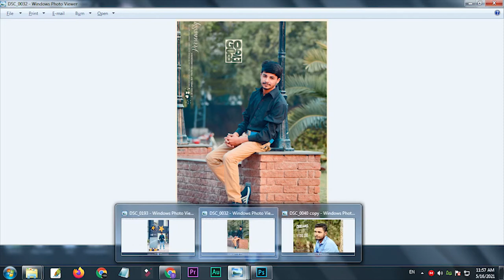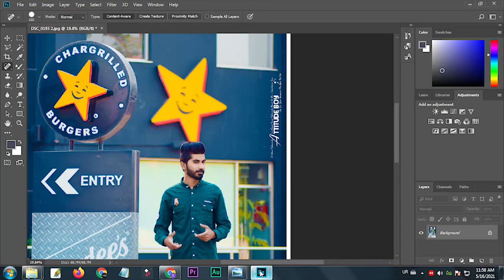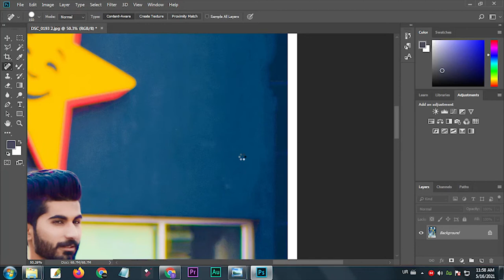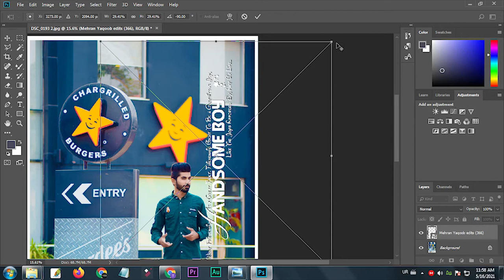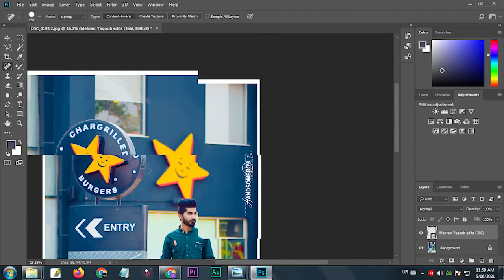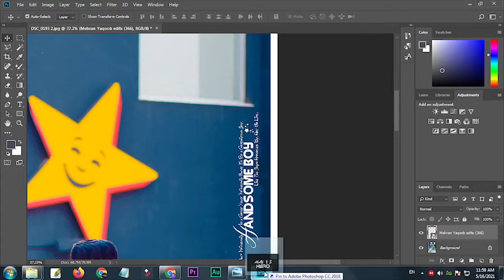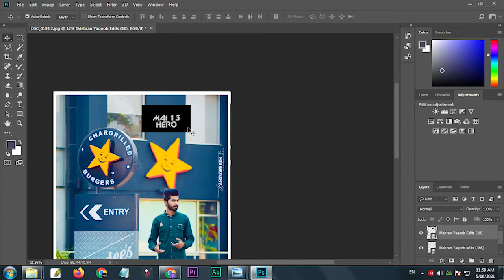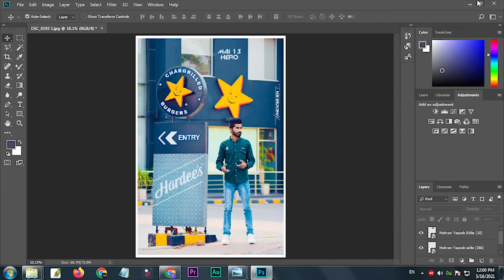Photoshop Text Writing png text overlay 650+ Pack free download | Png Titles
Text on Photo,(500+)Text Png | Download All HD Text Png Here(2019),New HD Text Png